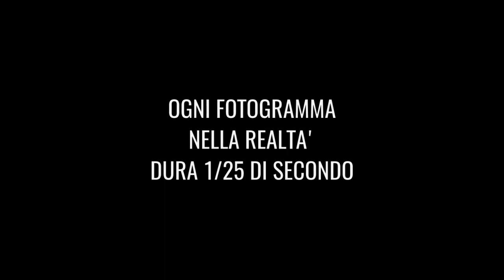Analisi fotogrammi trasmutazione CUBO (Majorana-Pelizza)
analisi per fotogramma del video originale a 25 fotogrammi/secondo